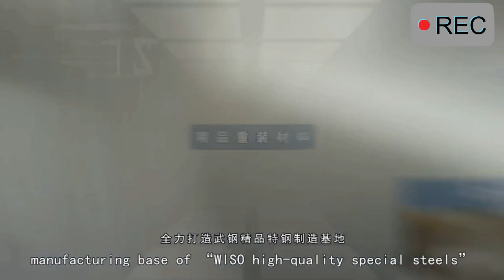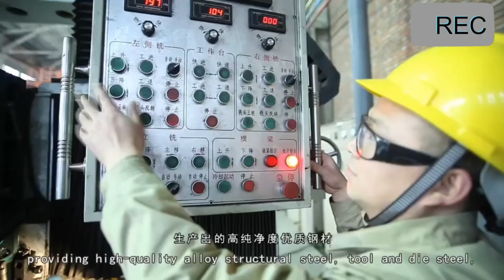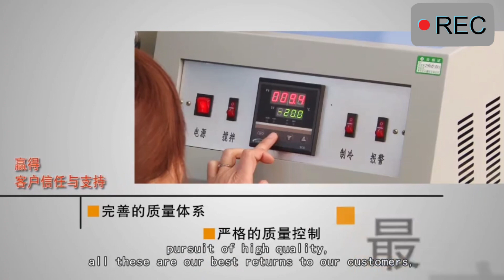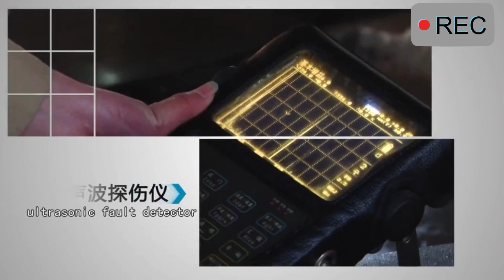襄阳工业百强系列28:武钢集团襄阳重型装备材料有限公司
武钢集团襄阳重型装备材料有限公司（简称：襄阳重材），是国资委直属的国有特大型企业、全球500强企业 中国宝武钢铁集团公司的全资子公司，是宝武集团重要的优特钢生产基地。专业从事模具钢锻件锻材、大型铸钢件、汽车用弹簧扁钢以及高品质轧材产品的设计与制造。已通过ISO9001质量管理体系、中国船级社CCS认证和挪威船级社DNV认证，拥有外贸自营进出口权。是中国铸造协会常务理事，湖北省铸造协会副理事长，中国锻压协会团体会员。先后获得湖北省著名企业、全省百强企业、全省百佳纳税企业、高新技术企业等多项荣誉。
襄阳重材位于中国历史文化名城襄阳，总注册资本为4.02亿元（含合资公司2.13亿元），总占地面积424.98亩（含合资公司221.05  亩），具有50多年钢铁冶金行业发展历史，2011年转型优特钢领域，新建锻钢、铸钢和弹簧钢三条生产线，拥有多座超高功率电弧炉、精炼炉、真空炉、电渣重熔炉、退火炉、天然气热处理炉、电热处理炉以及3150锻造液压机、18架平立交替轧机等国内先进设备；2018年5月，原武钢重工铸锻业务板块整体并入，铸造产品拥有铸钢渣罐、铸铜冷却壁、铜风口3项行业标准、8项产品专利，铸铁冷却壁产品欧美市场销售收入占比70%以上。公司依托宝武集团的管理优势和研发技术支持，全力打造具有国际影响力的优特钢生产基地，航空、航天用模具钢、船用模具钢、汽车用弹簧钢等多项产品获得国家专利；形成铸、锻、轧系列特钢产品50万吨生产规模，产品广泛服务于宝武钢铁、首钢、东风汽车、江西铜业、云南铜业、铜陵有色等国内知名企业。模具钢锻件锻材和大型铸钢产品远销欧洲、北美、非洲及东南亚的20多个国家和地区。

我们始终有一个梦想：把襄阳重材建设发展成为“专而精、小而美”、充满活力的优特钢新材料企业！让我们共同携手，不忘初心，追梦不止！